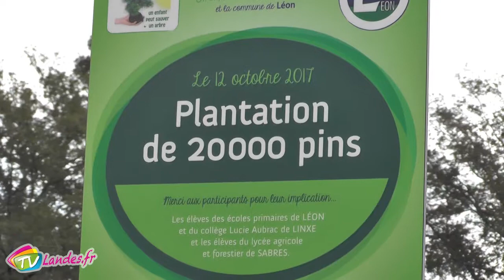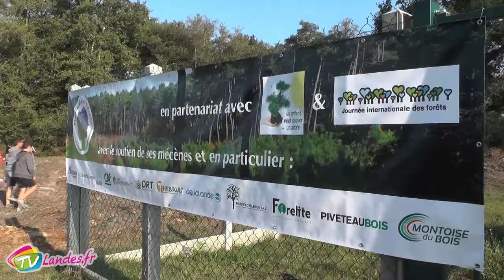La Plantation des Pins Léon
La plantations des pins à Léon
12 octobre 2017

Mamie Chaussette à la rescousse des forêts landaises ! Avec son association créée, il y a maintenant 8 ans ", Un enfant peut sauver un arbre " Annick Mathieu et ses associés ont fait part de leur bonté pour replanter, cette année, 20000 pins dans la commune Léonnaise.

Annick Mathieu - Présidente de l'association " Un enfnat peut sauver un arbre "
Lisa Lavaud et Tom Germain - élèves du Lycée Professionnelle Agricole et Forestier de Sabre
Virginie Tollin - capitaine de l'équipe " Raid Amazone "